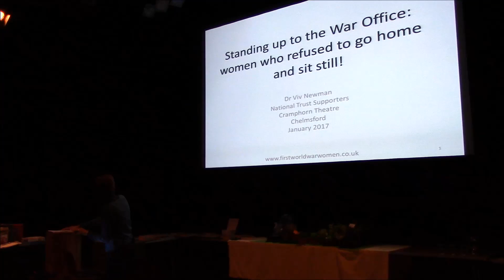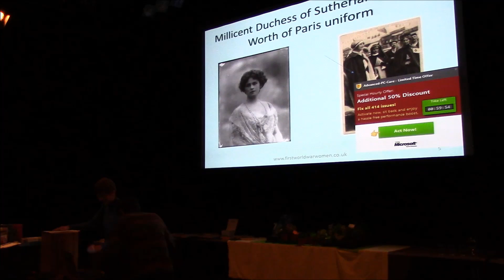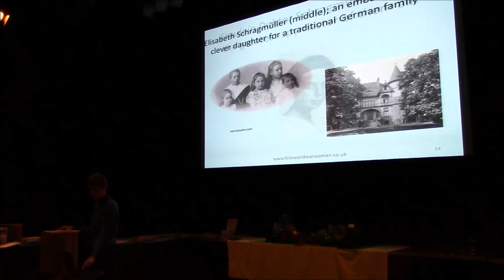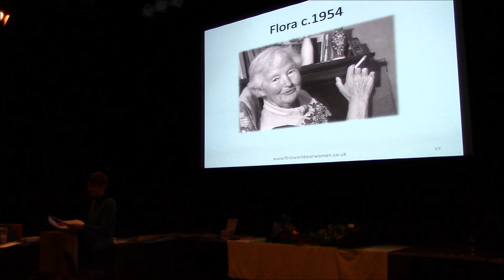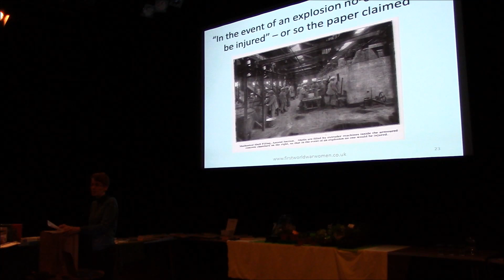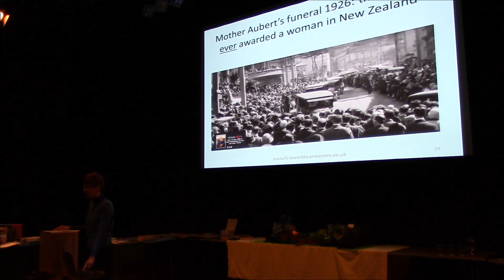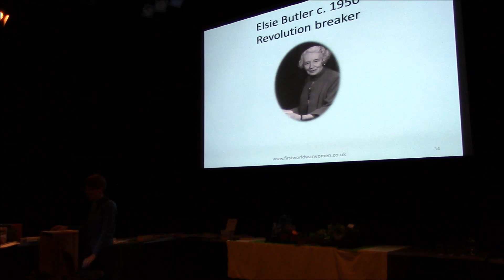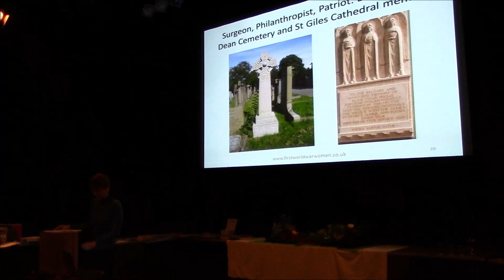Standing up to the War Office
To "do their bit" many women had to stand up to the War Office.  Here, Viv Newman tells some of their amazing stories.